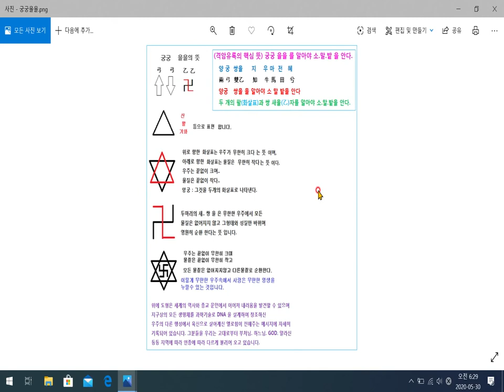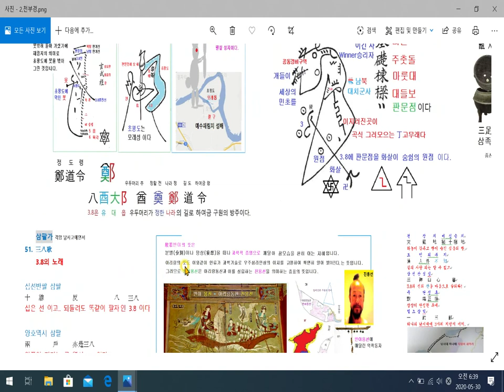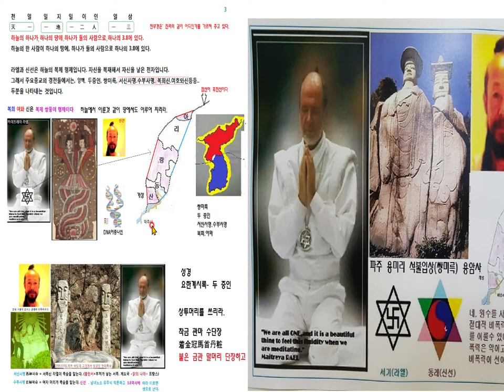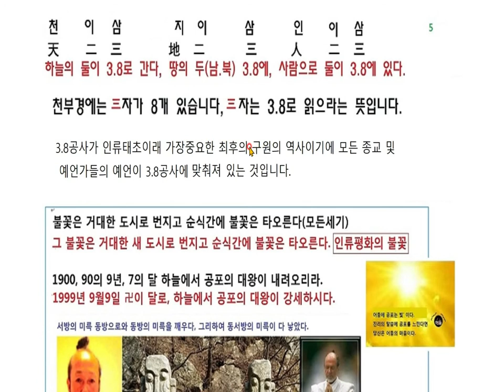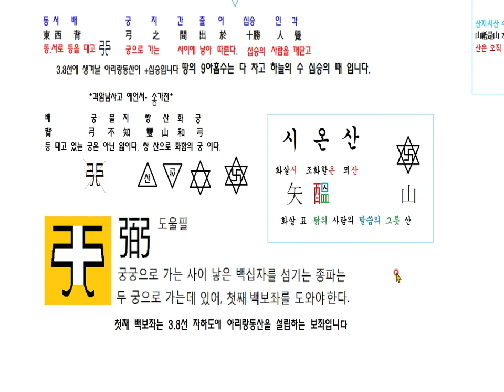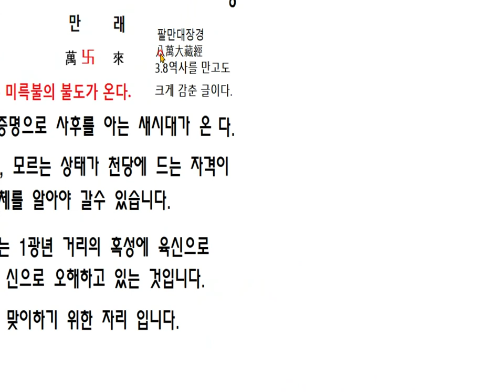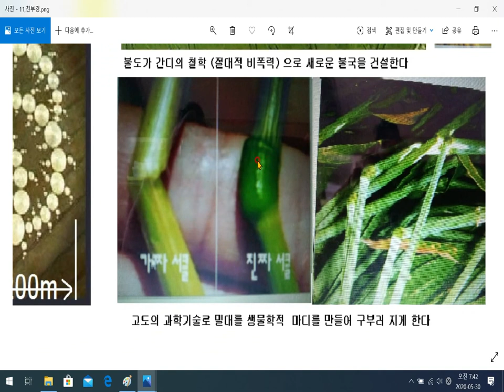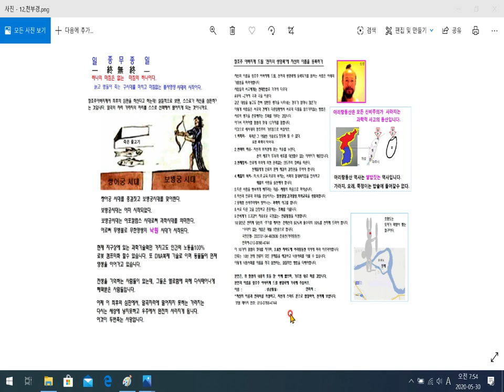천부경'은 이 시대에 천자가 누구인가? 나타내는 증표 입니다.